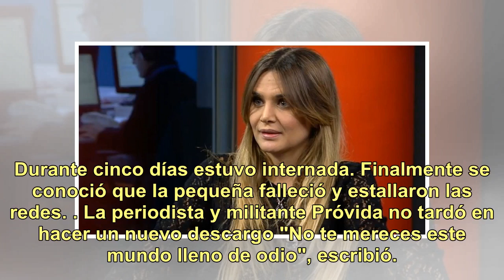Amalia Granata angustiada por la muerte de Esperanza, la beba que nació por cesárea en Jujuy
Sociedad Desde que se conoció este caso, Amalia Granata, manifestó su repudio. Fue una de las famosas que fijó su postura en contra del aborto legal, seguro y gratuito. "Lo que van a hacer en San Pedro es un parto y cuando nazca los médicos van a asesinar a un bebe de casi 1 kilo", comentó en su mom...